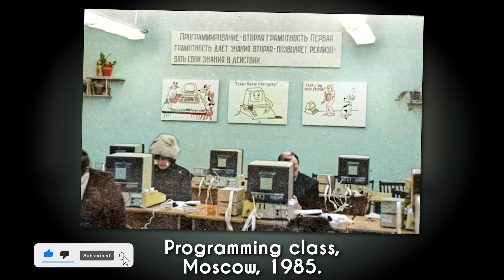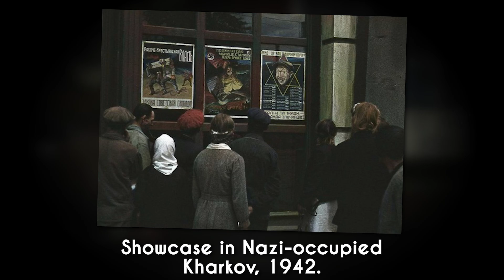The Most Powerful Photos Of The Past - [COLORIZED HD]